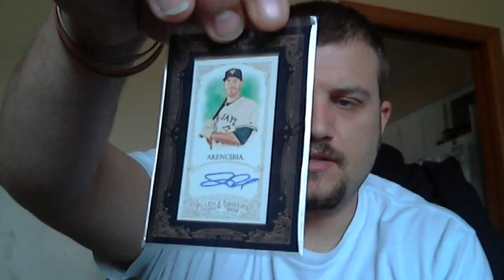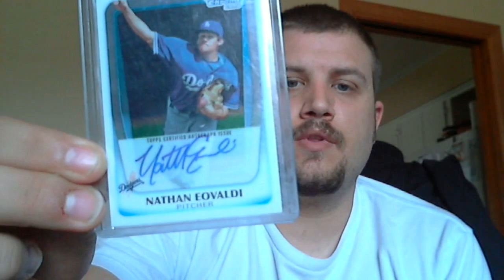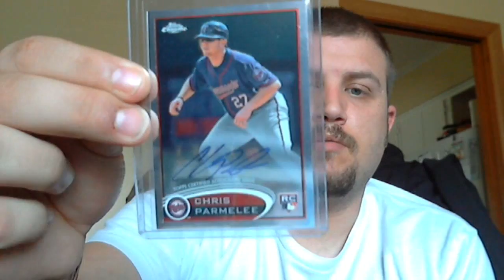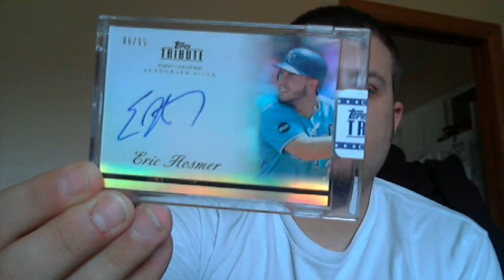Im Back....Baseball/Football FT/FS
PM me with any offers. I will not respond to Comments.  NO Comments please.